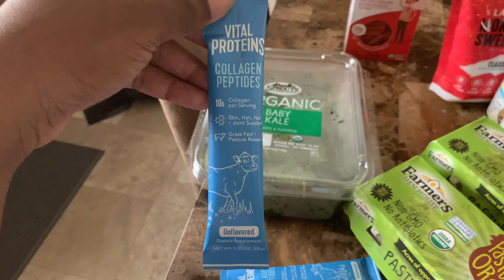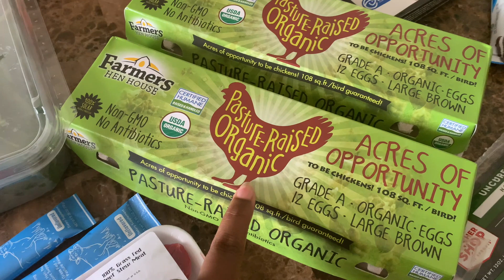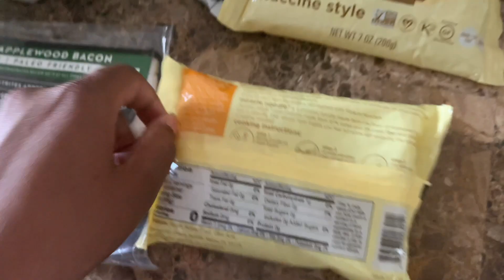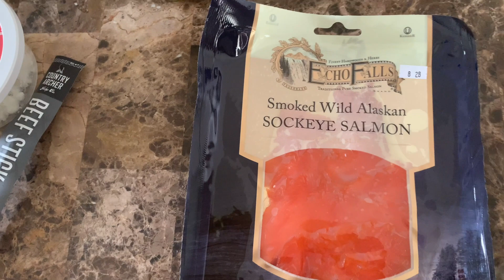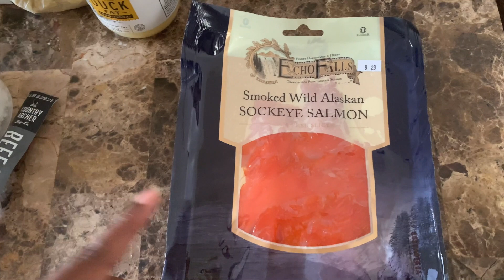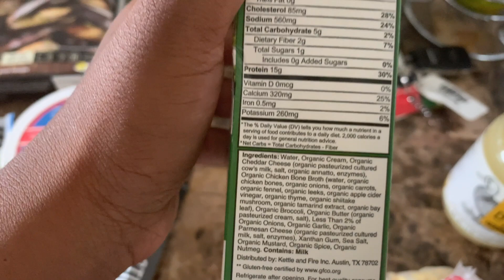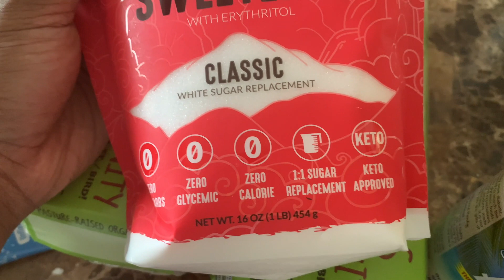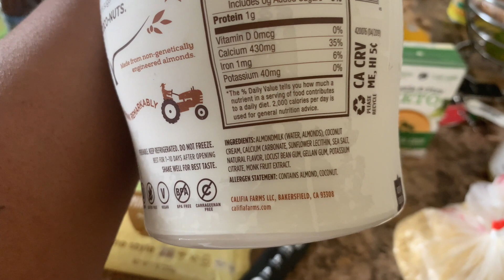Keto Grocery Haul at Sprouts | Working Out W/ Mom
Welcome to another keto grocery haul but this time were goin gto sprouts. Also im goin gto show you a workout that i did to day with my mother

Link to my books I wrote that I always forget to mention:
Part 1
Part 2

Fitness Instagram: @Journey2fitt_